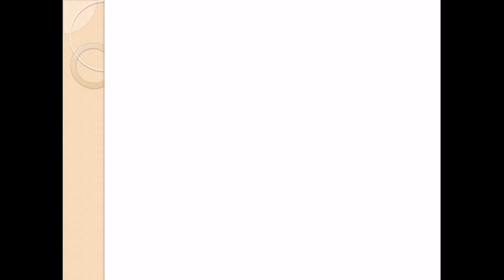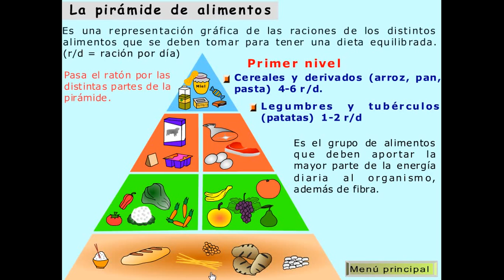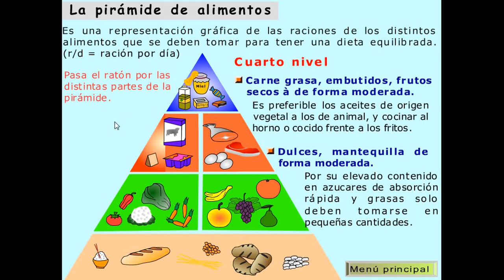2.4. La pirámide de los alimentos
Basado en Los alimentos. (s. f.). Recuperado 9 de julio de 2013, a partir de